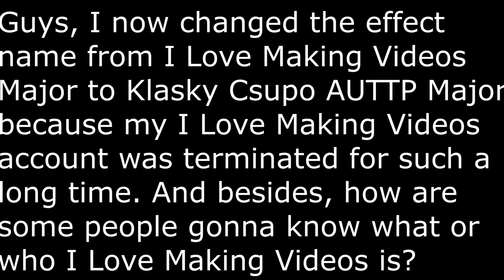For users who use the effect called I Love Making Videos Major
Some users would never know I originally had an I Love Making Videos account anyways.